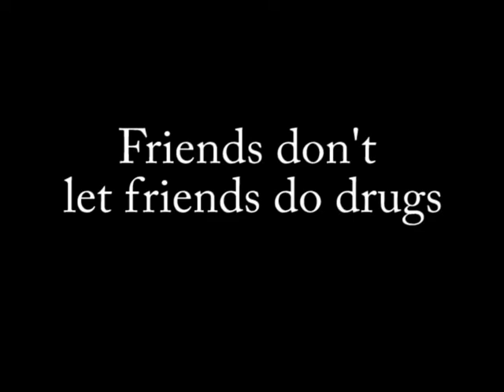Anti-Drug PSA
A public service announcement against drug use.